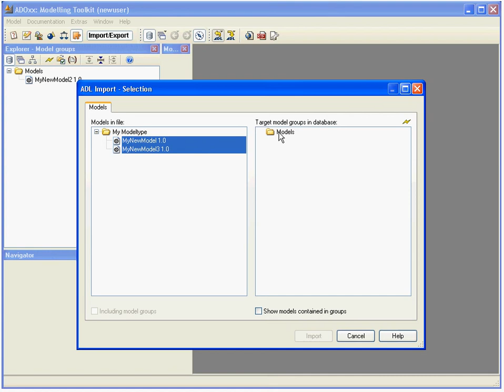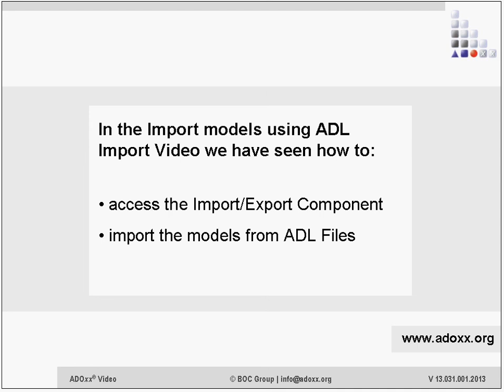Import Models Using ADL Import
This video demonstrates how to use the ADL import functionality in the ADOxx Modelling toolkit to import existing models.